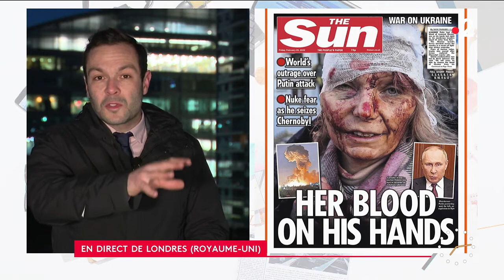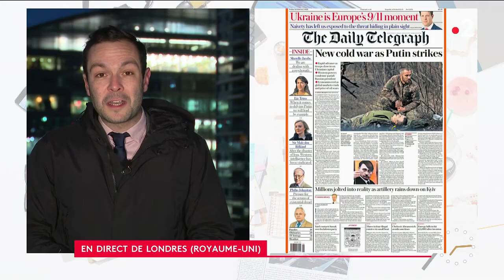Crise Ukraine : sanctions contre la Russie annoncées par Boris Johnson et la presse britannique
Au lendemain de la première journée d’invasion de l’Ukraine par la Russie et des sanctions économiques annoncées par Boris Johnson, la presse britannique résume un sentiment général de consternation.

Retrouvez-nous aussi sur :
- Notre compte Twitter :